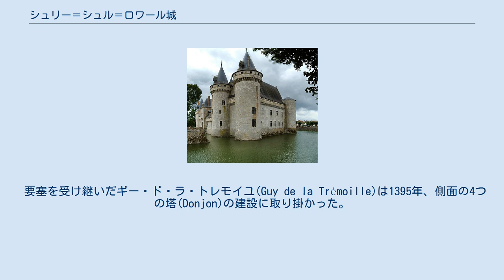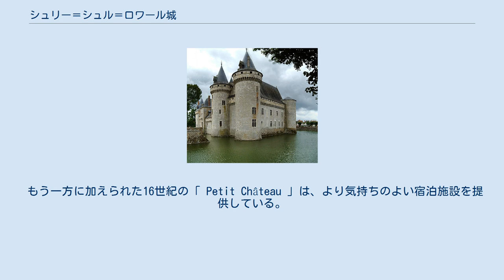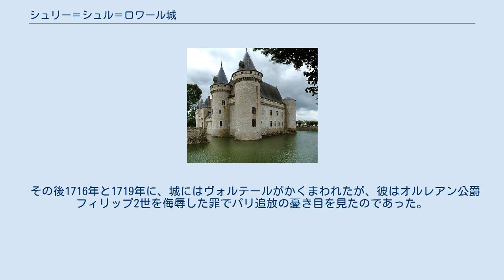シュリー＝シュル＝ロワール城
シュリー＝シュル＝ロワール城（Château de Sully-sur-Loire）はフランス・ロワレ県のロワール渓谷内にあるのシュリー＝シュル＝ロワールに位置する城。
宮殿に転用されたこともある。
 世界遺産「シュリー＝シュル＝ロワールとシャロンヌ間のロワール渓谷」に含まれる。
 シュリー城は、アンリ4世の大臣マクシミリアン・ド・ベテュヌ（Maximilien de Béthune、1560年～1641年）を始めとする歴代シュリー公爵の居城である。
 シュリー城は城塞（château-fort）であり、ロワール川を渡ることができる貴重な地の一つを支配するために築かれた。
 この地の要塞化は、おそらくはゴール人の時代、遅くとも11世紀初期には始まったと考えられる（1102年に書かれた資料に言及がある）。
1218年には、フィリップ2世が本丸を築いている。
 要塞を受け継いだギー・ド・ラ・トレモイユ(Guy de la Trémoille)は1395年、側面の4つの塔(Donjon)の建設に取り掛かった。
 もう一方に加えられた16世紀の「 Petit Château 」は、より気持ちのよい宿泊施設を提供している。
 シュリー公はこれを改造した。
 シュリー公はこの地を1602年に購入、庭園と要塞を拡張した。
 彼は堤防を強化して、ときおり起こる氾濫から町を守ろうとした。
 シュリー城は濠に直接建てられている シュリー=シュル=ロワール城は1962年まで一族の資産であったが、その年にロワール県の所有となり、多くの修復がなされている。
 毎年6月にはクラシック音楽のフェスティバルが開かれる。
 城には多くのタペストリーがあり、その中には17世紀の壁掛け布6枚組セット「 Tenture de Psyché 」や、シュリー家代々の肖像画、17世紀の家具などがある。
シュリー公と彼の二番目の妻の墓もここにある。
 アンリ4世がこの城を訪れることはなかったが、マザランとアンヌ・ドートリッシュが1652年3月、フランス内戦のフロンドの乱を避けてここに避難している。
 テュレンヌ元帥が同年城に滞在したのは、ブレンヌの戦いで大コンデ公に敗北する前のことである。
 その後1716年と1719年に、城にはヴォルテールがかくまわれたが、彼はオルレアン公爵フィリップ2世を侮辱した罪でパリ追放の憂き目を見たのであった。